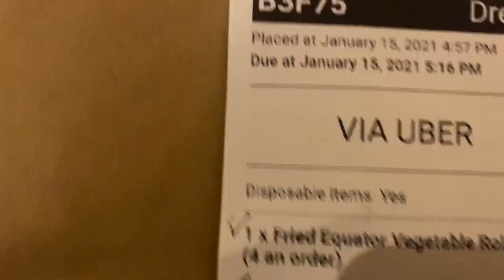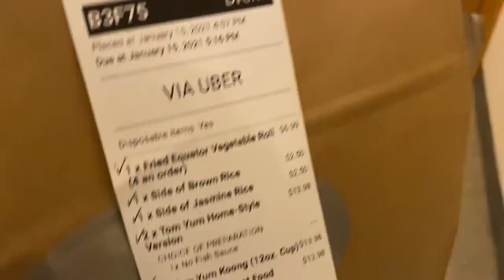Follow Me Around: Hair Coloring + Piercing Confession | Dreka Gates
Watch me get my hair colored and go down memory lane with my hair colorist, Habiba.

Hair Stylist
Habiba